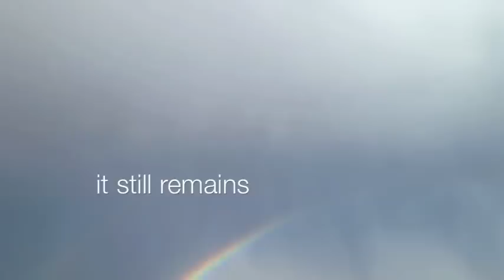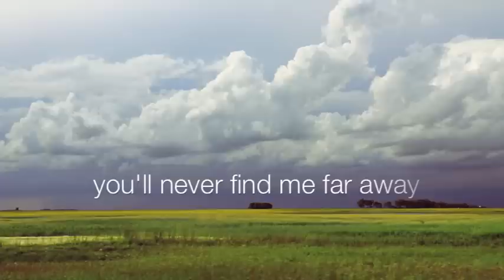I Call It Home - Cathy Graham - PrairieGirlMusic.com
A song that tells of the province and the people that I hold dear to my heart. Living in Saskatchewan there is much to be thankful for.

Lyrics:

The beauty that my granddad saw it still remains
From northern forests, lakes and streams down to the rolling plains
Land etched by rivers that flow gently past wheat fields standing tall
A canvas rich with color changes with seasons from winter to fall

Saskatchewan land of endless prairie skies so blue
Your sunrise takes away my breath just as your sunsets do
Born here I choose to stay you’ll never find me far away
Here’s where I feel free wide open spaces beckon me Saskatchewan

The spirit of the pioneer it lives to this day
An honest handshake the hard work’s done that’s just the prairie way
When times get tough they pull together to see you through
That’s what this province is known for, it’s what they gladly do

Friendly faces, country I love to roam
You say you’d call it a dream..I call it home